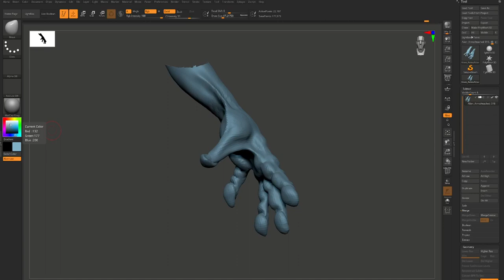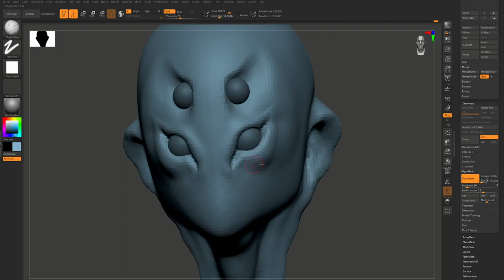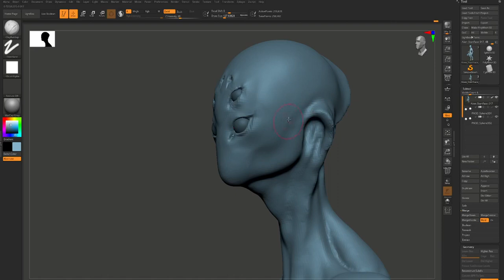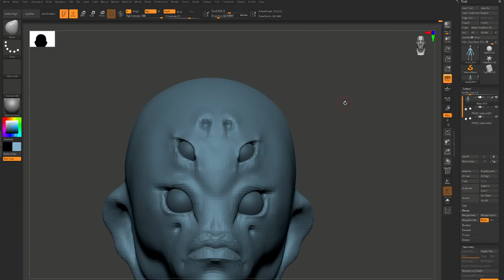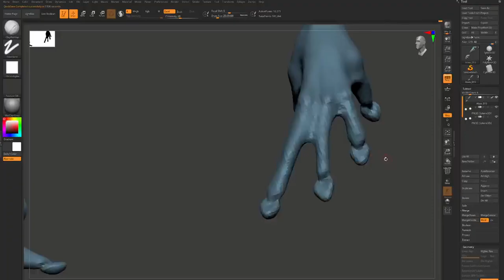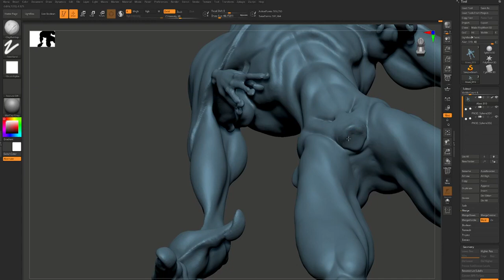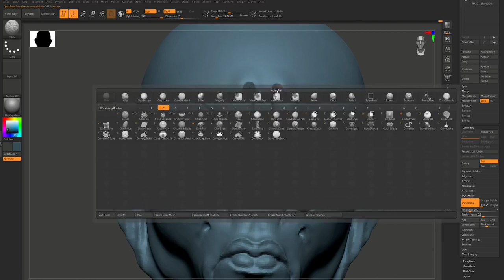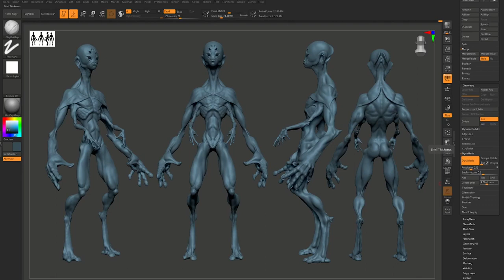Alien Sculpt Livestream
A livestream I did on Facebook, working on a character concept in ZBrush.